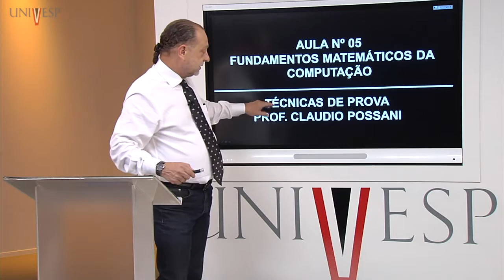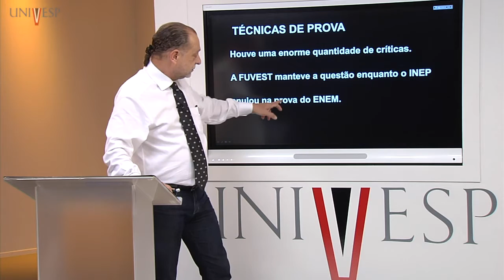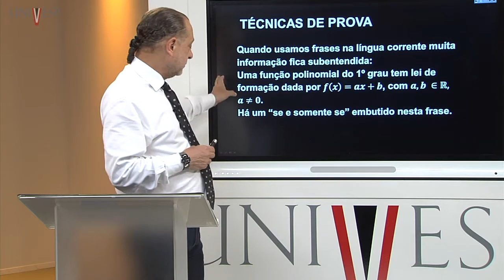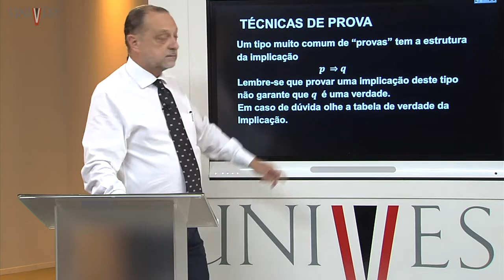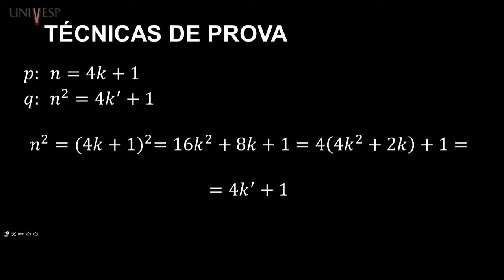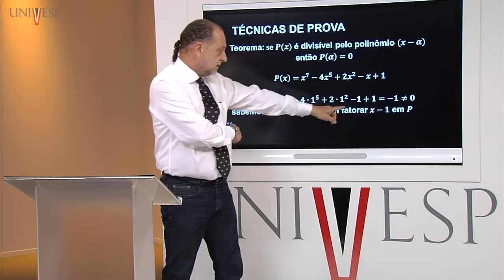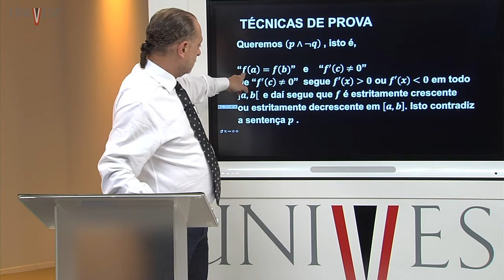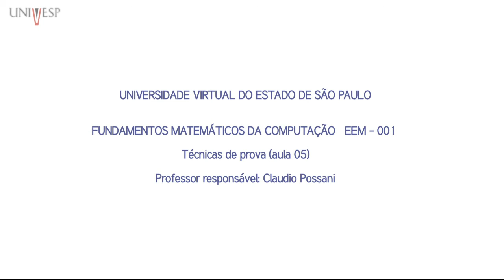Fundamentos Matemáticos da Computação - Aula 05 - Técnicas de prova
Disciplina: Fundamentos Matemáticos da Computação - EEM - 001
Professor responsável: Claudio Possani